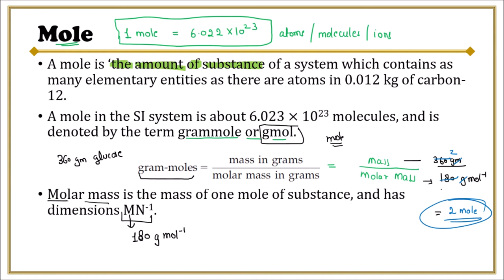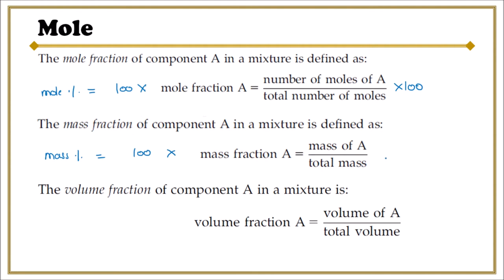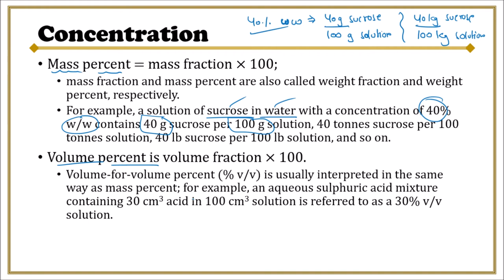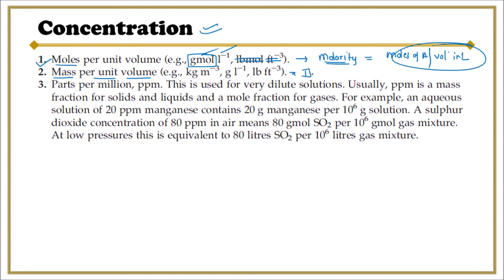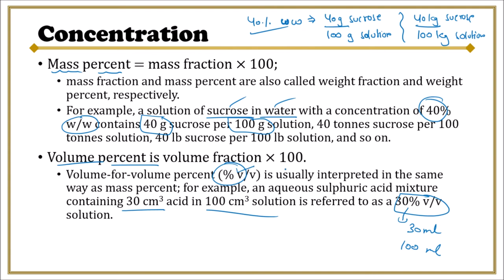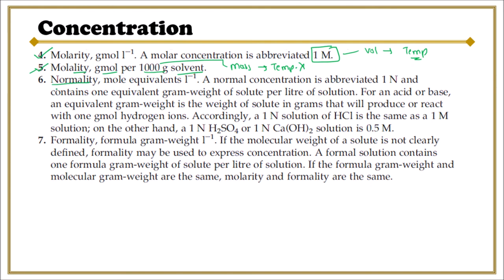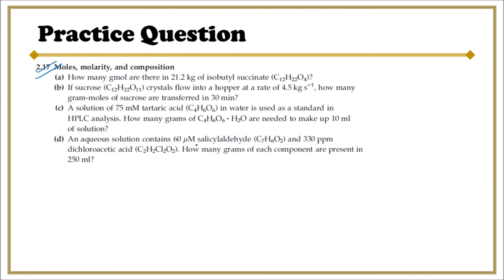Basics : MOLE, Molarity, Normality || Bioprocess Engineering || GATE || DBT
GATE 2022 || Biotechnology || MOST IMPORTANT TOPICS || IN DETAIL || This is the updated version of GATE 2021 playlist.
This video helps you learn the concept and reasons to find out the correct options for the real problems in the GATE-BT, DBT, and CSIR exams.
What is the need for such a video?
(I) It provides you with a fast and easy way of learning.
(ii) Most importantly, save your time searching for the right content.
(iii) All data used is from trusted and authentic resources.
(iv) Help in exams to have a quick look at previous year's questions.

No one is perfect. So we will be happy to have your feedback/suggestions.
Thank you and enjoy your time on our channel.